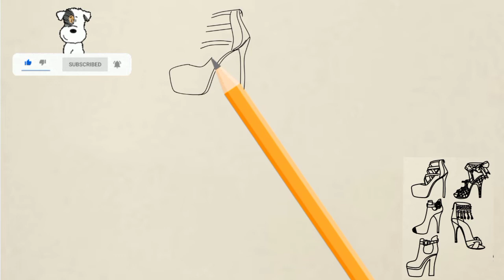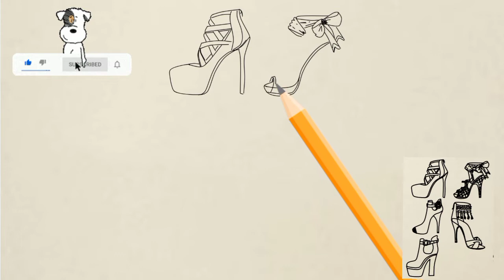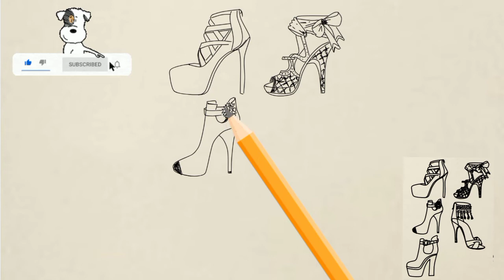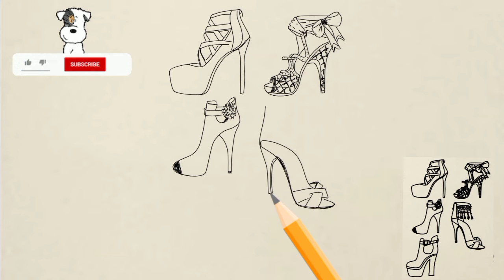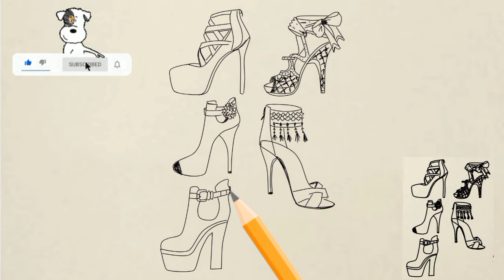Design Drawing | how to draw a high shoe | filfel design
How to draw a high heeled shoe